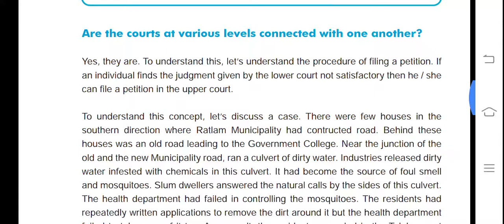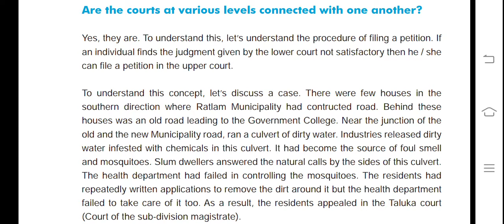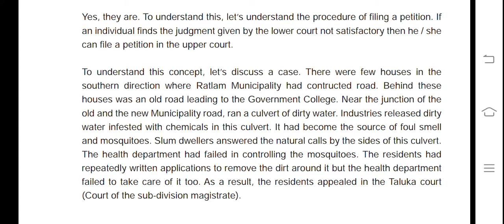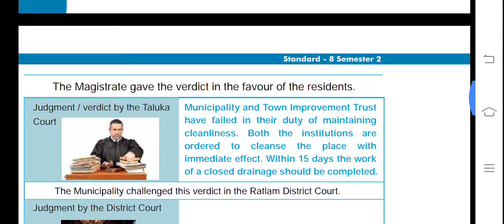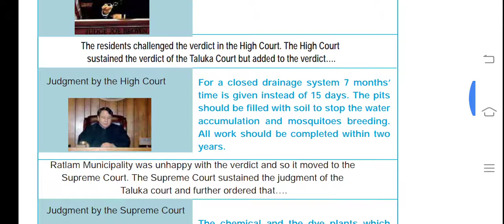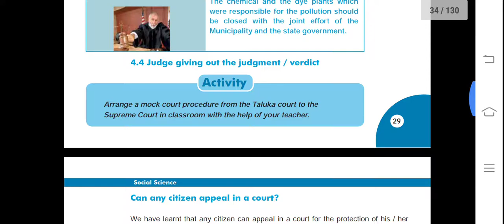std-8 SS chp-4 the supreme court Explanation part-4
SDMES BOY'S ENGLISH MEDIUM PRIMARY SCHOOL